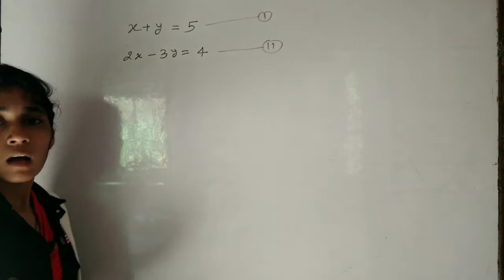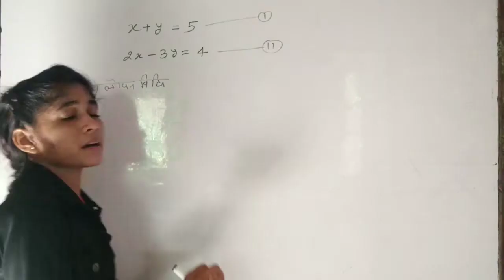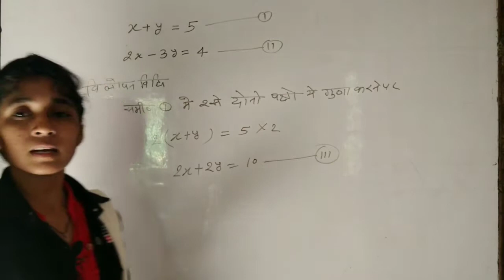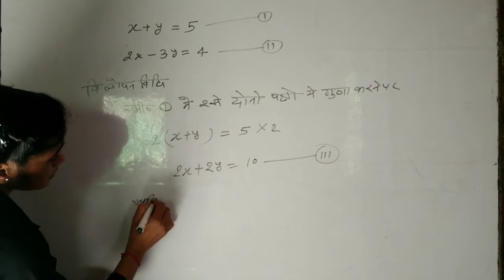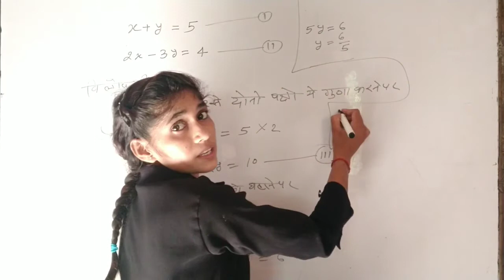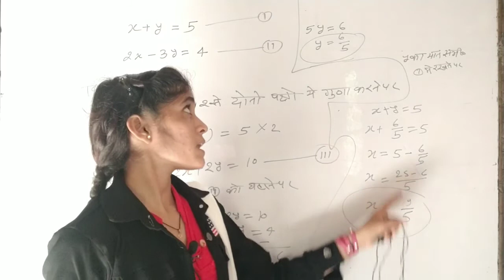विलोपन विधि || विलोपन विधि x और y मान ज्ञात करना || vilopan vidhi || X and Y value